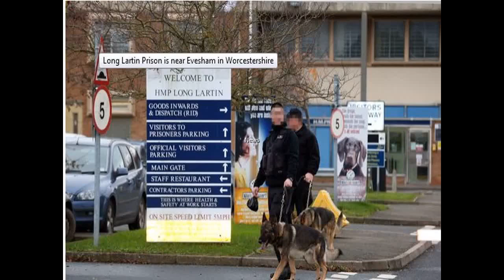Whole Life' Hitman Questioned Over 'Convicted Child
Whole life' hitman questioned over 'convicted child murderer beaten to death in Long Lartin prison

The inmate suffered head injuries and was declared dead at the jail after his body was removed from a workshop being held
A prisoner beaten to death at Long Lartin maximum security prison is believed to be a convicted child murderer.

A second inmate arrested on suspicion of murder is reported to be an ex-hitman - and one of Britain’s most notorious “whole life” prisoners.

Alleged victim Sidonio Teixeira is believed to have died shortly after the 9am attack during a workshop at the Category A prison near Evesham in Worcestershire.

His alleged attacker, Victor Castigador, 62, is a former hitman who murdered two security guards in Soho in 1989.

Castigador is believed to be one of about 50 “whole life” tariff prisoners being held in British jails - unlikely ever to be released.

He led a raid on the Soho amusement arcade where he had worked before being sacked - tying up his victims and dousing them with white spirit before setting them on fire.
Castigador, a Filipino illegal immigrant, and his gang pounced just after closing time in August 1989, stealing £9,000 from the safe.

Two of his victims survived with severe burns but the other two died.

The judge at his trial in February 1990 recommended a minimum of 25 years but he was given a 'whole life' tariff by the Home Secretary.

Teixeira was jailed in January 2007 for the murder of his three-year-old daughter and attempting to murder his nine-year-old son.

He was serving a life sentence after he was given a minimum term of 23 years.

Details on today's attack - which happened at around 9.20am this morning - are just starting to emerge.

The victim reportedly suffered head injuries and was declared dead at the prison after being removed from the workshop.

Sky News reported that the attack followed a "long-running dispute between the two prisoners".

Prison Service chiefs have launched an immediate investigation into the incident just after breakfast at Long Lartin this morning.